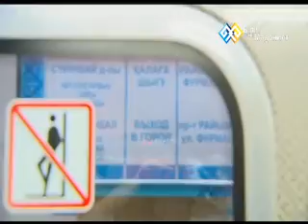"Қайырлы таң" - 14.07.2014 (0115)